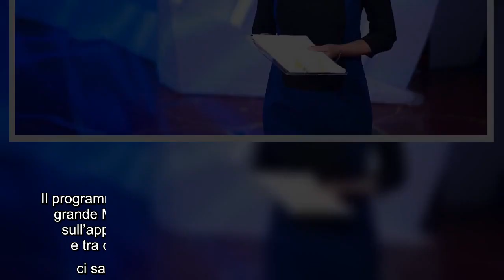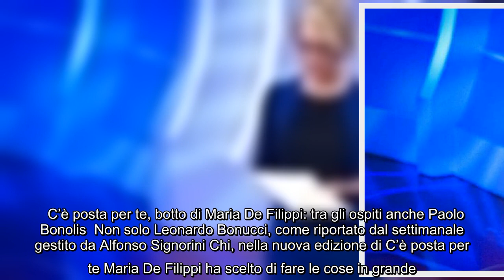Maria De Filippi, colpo a C'è posta per te: ci sarà un campione d'Europa in carica Fervono i prepara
Maria De Filippi, colpo a C'è posta per te: ci sarà un campione d'Europa in carica Fervono i preparativi per la nuova edizione di C'è posta per te, che